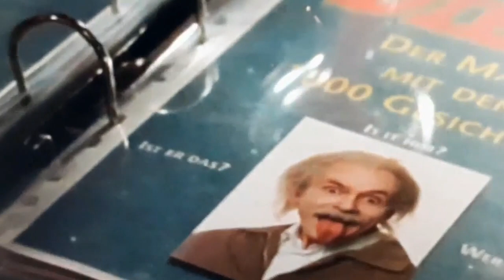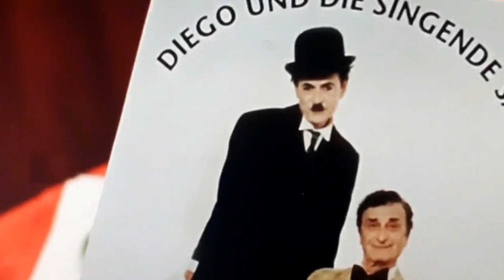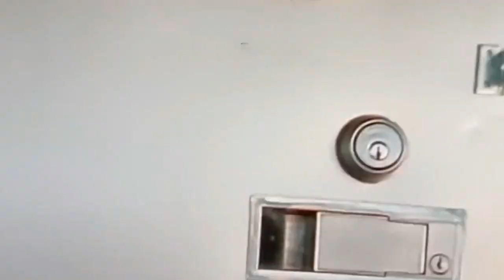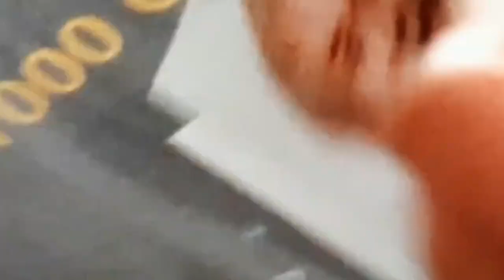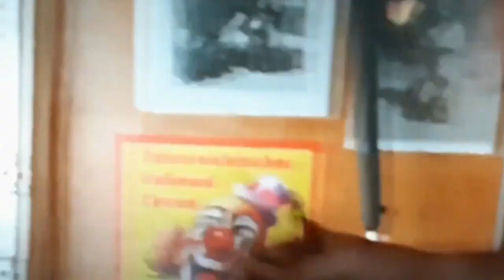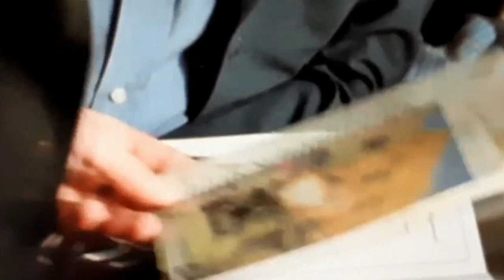REX ♥ CHIEN FLIC * 307